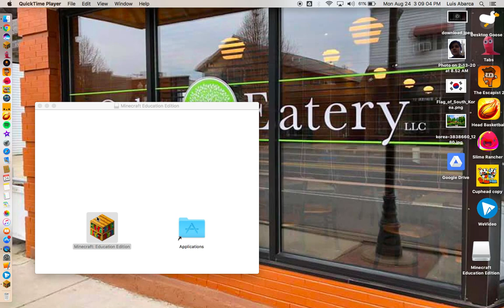Minecraft?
Today i play minecraft? well lets do it